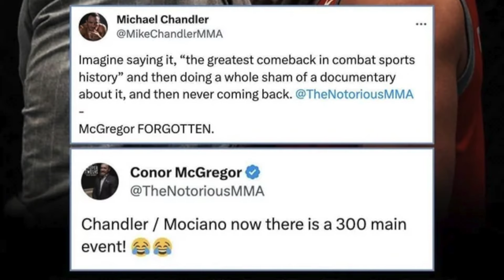CHANDLER vs OLIVERIA 2 OFFCIAL (Mcgregor Reaction & Early Prediction)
Conor Mcgregor will not be fighting Michael Chandler next.
Chandler will rematch Charles Oliveira at Madison Square Garden in November.

Here are my early takes and predictions, enjoy.